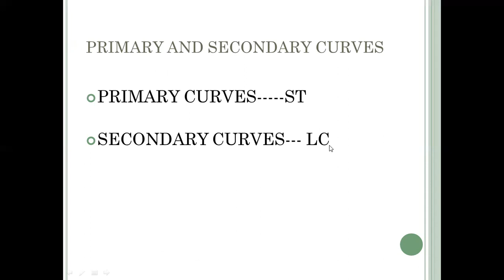Spinal curves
Curvature of spine
Primary and secondary curves